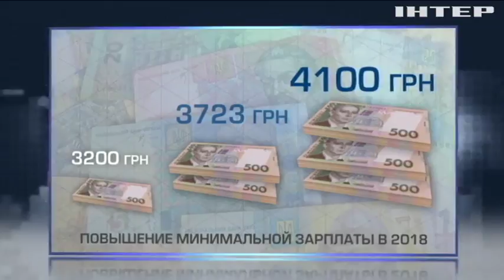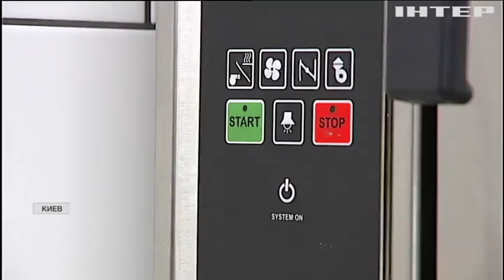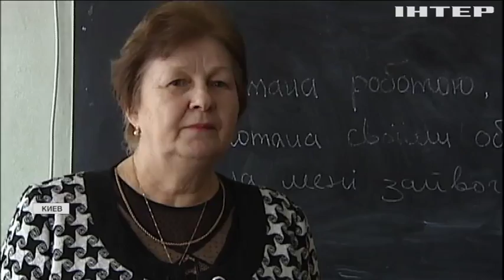Рост цен и безработица: чем грозит повышение минимальной зарплаты